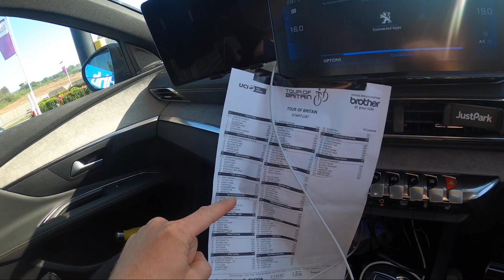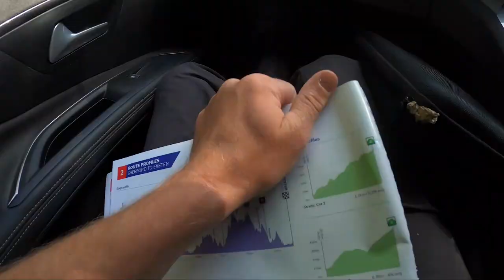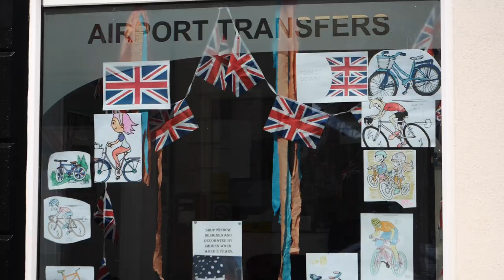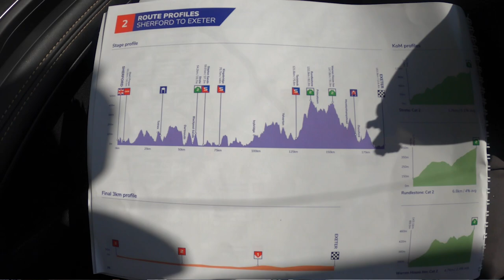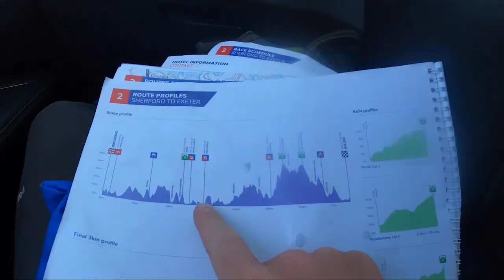100km/h In A Pro Bike Race?! | Riding Shotgun With Team Canyon DHB SunGod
For the majority of us all the action of professional bike racing is in the peloton or at the front of the race, but there is just as much excitement behind the scenes! Hank and Manon have travelled to the Tour of Britain to discover what life is like as a soigneur, and how stressful the team car can really get!

Have you ever experienced a bike race behind the scenes?

📹 The Brighter Side To Wet Weather | How To Enjoy Cycling In The Rain!

ES_Kebnekaise - Czar Donic.mp3
ES_Sudden Escape - Brightarm Orchestra.mp3
ES_So Sure (Instrumental Version) - Paisley Pink.mp3
ES_Somewhere - Jones Meadow.mp3
ES_Confusing - Cody High.mp3
ES_Electric - Scoobadive.mp3
ES_Celestial Forces - Edgar Hopp.mp3